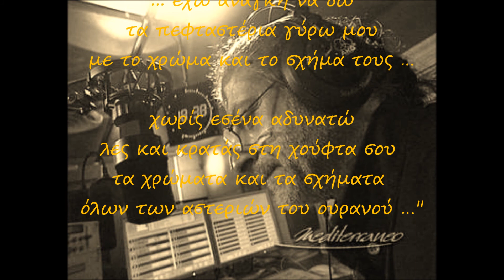renovatio • cap. III ... (Σαν Μυστικό)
© Polvere di Stelle - Όλα Τ' Αστέρια Σ' Έναν Κάλυκα

"renovatio"